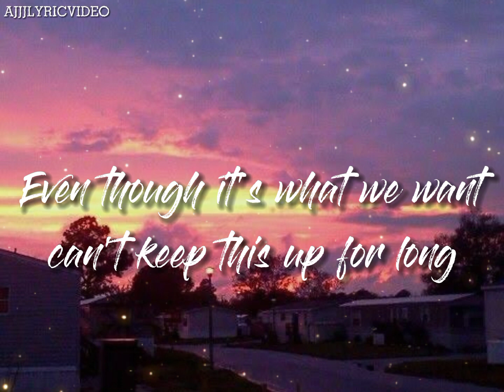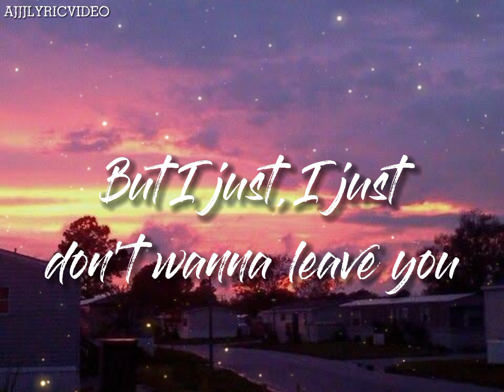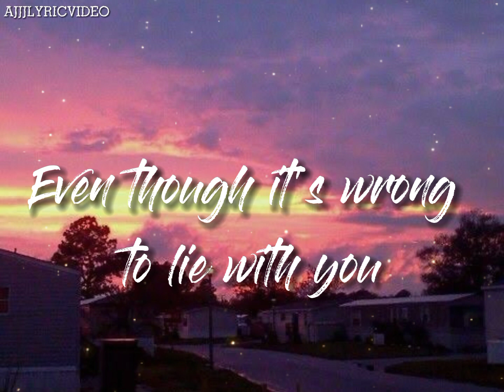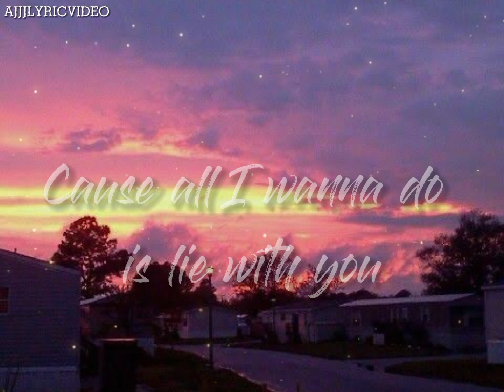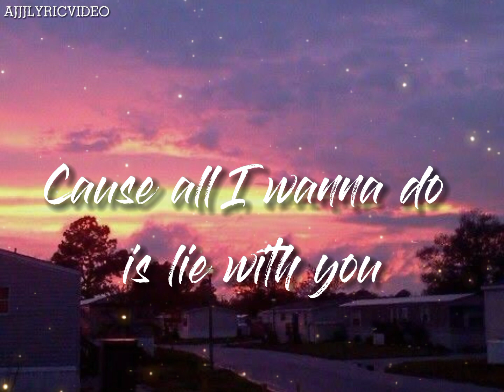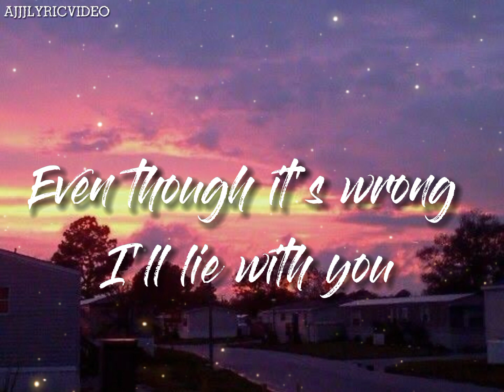For Tonight - Giveon [Lyric Video]